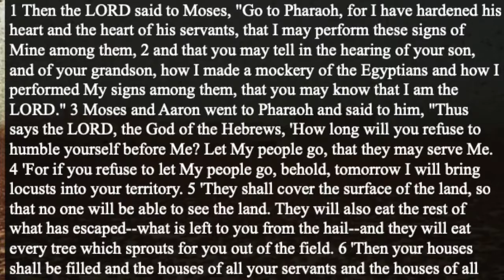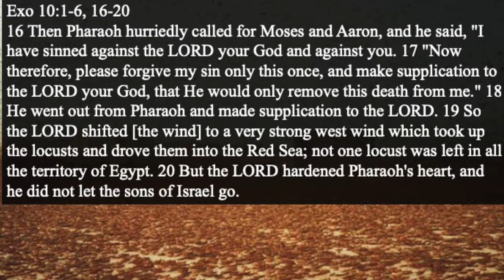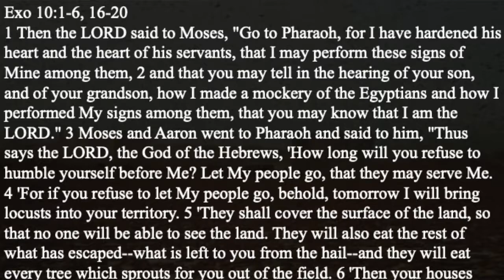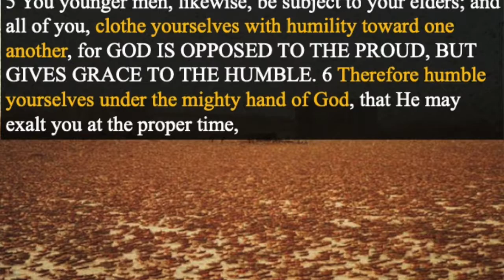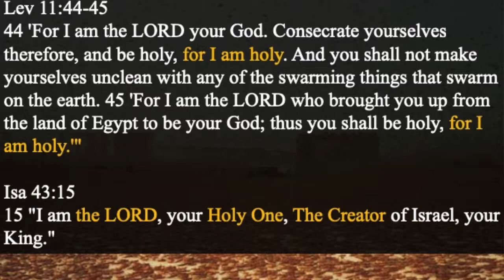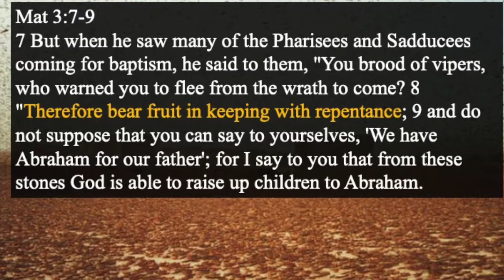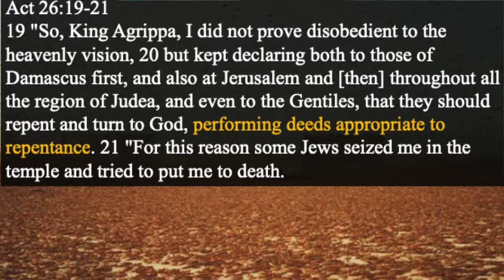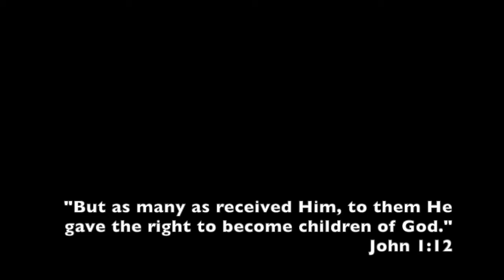The Locust | Exodus 10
Pastor David Stanley teaches about the life of Moses from Exodus 10. First Baptist Church, Arkansas City, Kansas. February 3, 2019